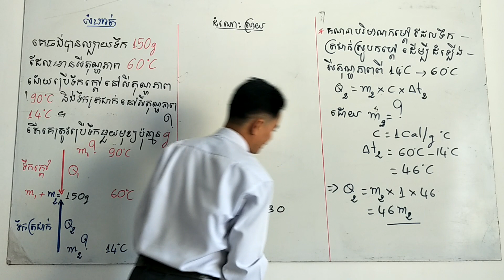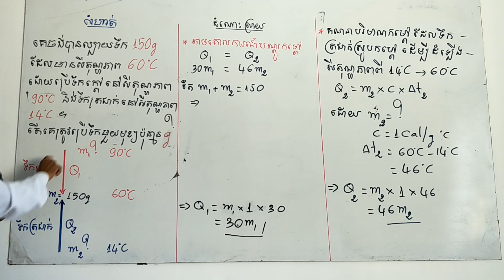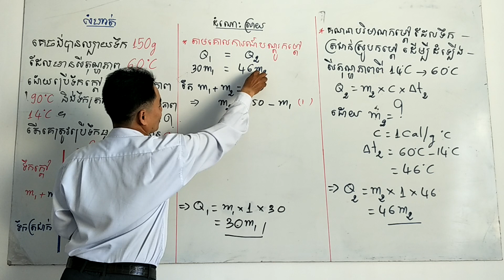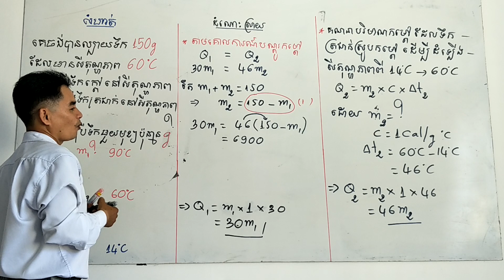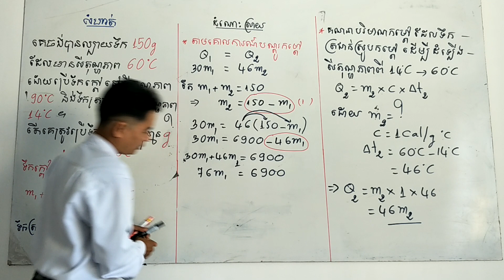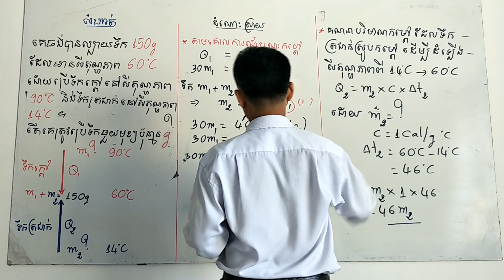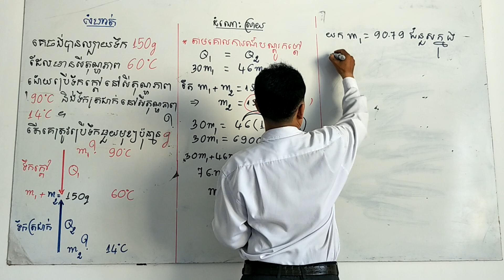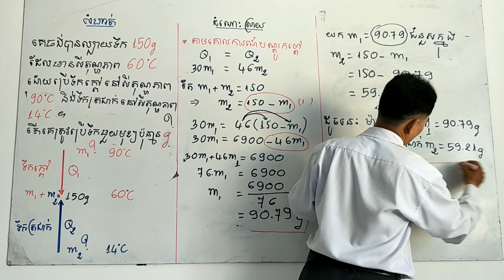Physics grade 7: Temperature , Heat